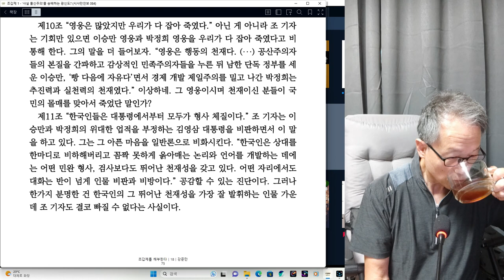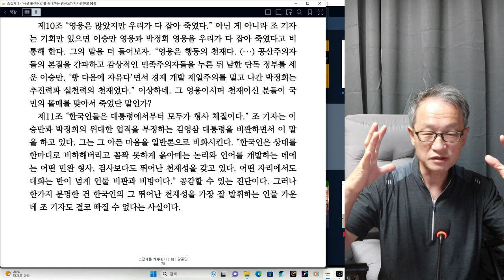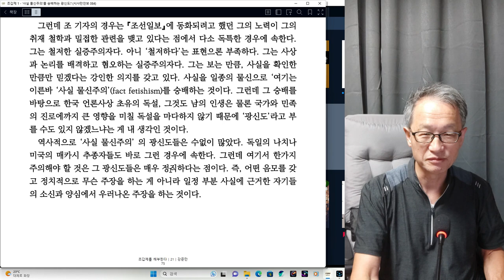인간탐구 조갑제 대 기자 끝회